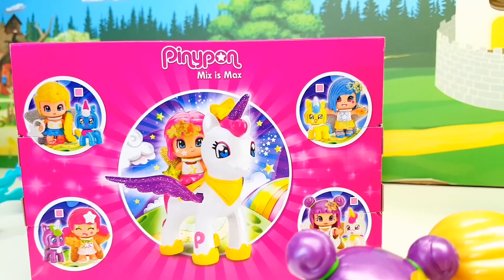Enchantimals aprono le Pinypon Mix is Max con Ariel Principessa sirena, UNICORNO PINY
Enchantimals e  Ariel Principessa aprono una scatola contiene unicorno per giocare e volare!